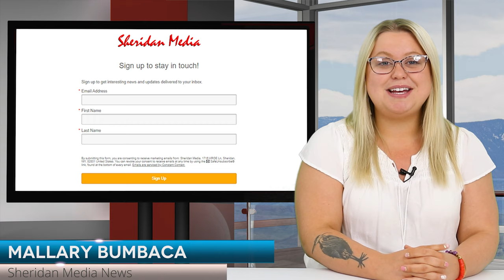THIS WEEK IN SHERIDAN | EATON'S HORSE DRIVE